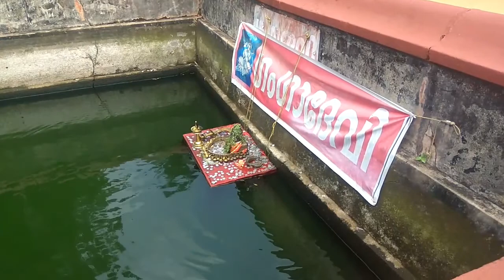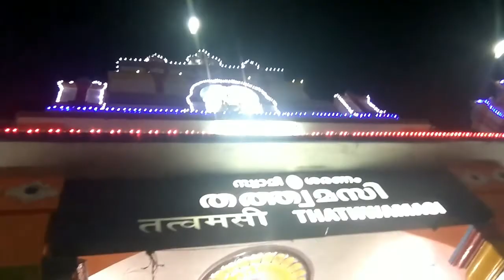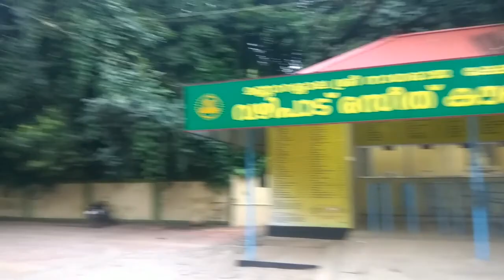ശമരിമലയാത്ര 👌👌 vishnu temple Ak Naker